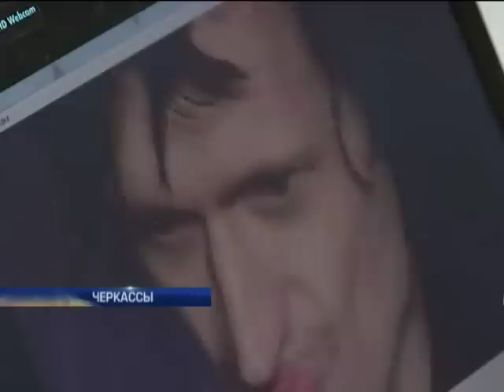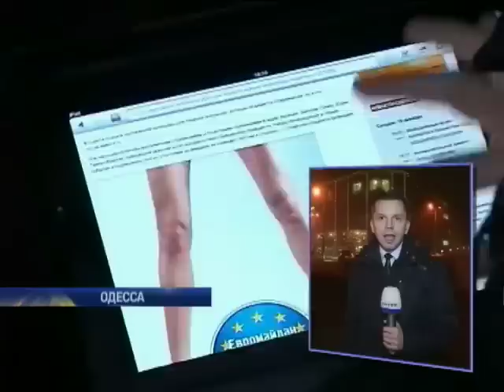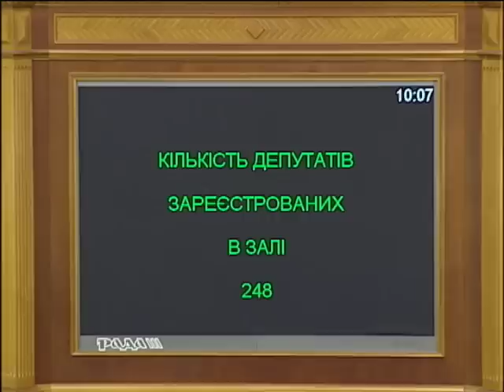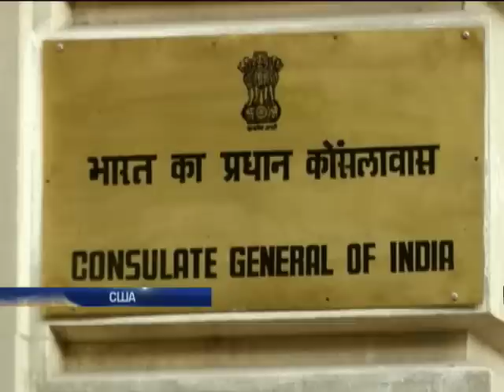Подробности - Интер - 19.12.2013